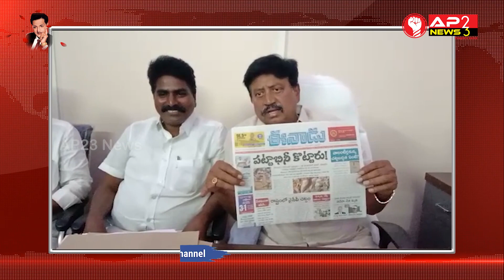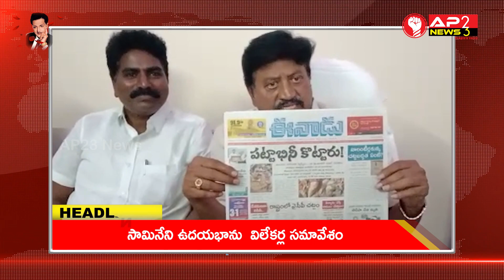Bulletin News || AP23 NEWS